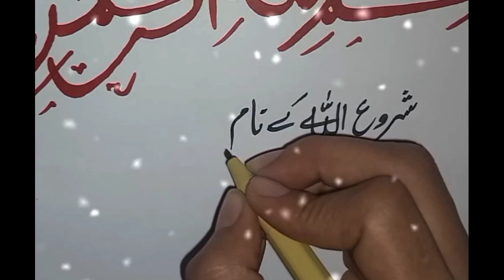Bismilah calligraphy bismillahirrahmanirrahim arabic art # calibration with urdu and English#vedio